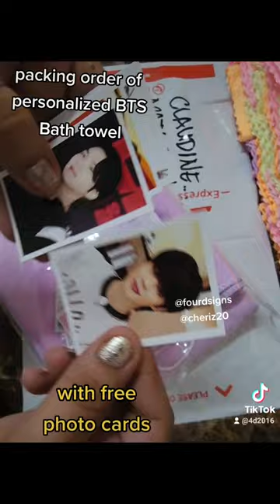personalized BTS bath towel with photo cards freebies